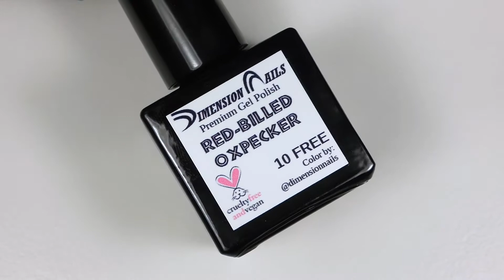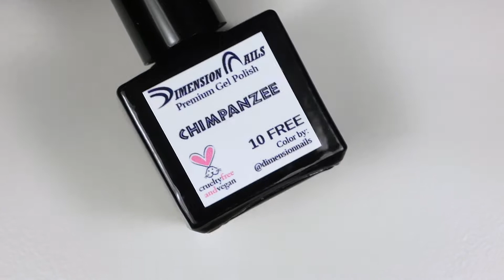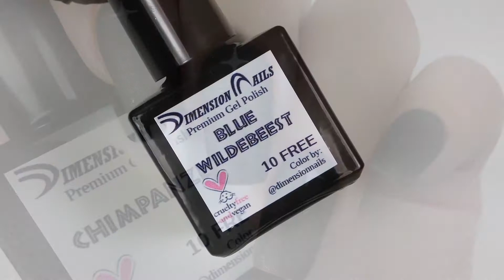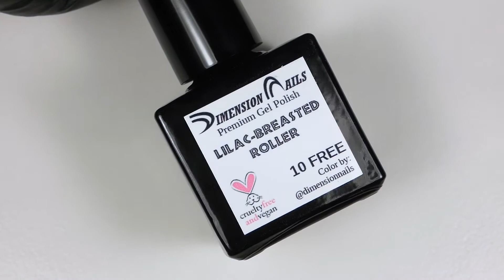DIMENSION NAILS GEL POLISHES | swatches + nail art | bwidix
*gifted*
Hello! In today's video I will be showing you live swatches and nail art tutorials for four Dimension Nails gel polishes from their new African Savanna Collection.

*these polishes were sent to me, but all opinions are my own*

O T H E R   P R O D U C T S   U S E D   F O R   N A I L   A R T -

MODELONES :
Nail Foil Glue Gel

I don't remember where that glitter and lace nail foil came from because I have had them for forever and they don't have brand names on them. I'm so sorry.

I N S T A G R A M - @bwidix

💅🏻T H E   N A I L   P O L I S H   R O O M 💅🏻
Admin for The Nail Polish Room Facebook Group
(A group for all things nail polish and nail art including any and all brands)

Mr. Chase & Ryan Little
The Winds (Mr. Chase Remix)

HI! I’m Brianne, better known as bwidix on instagram. I’m a Capricorn and a lover of all things nail polish and nail art! Stamping, fluid art, freehand, and gradients are some of my favorite nail art techniques. I’m always up to hear what y’all would like to see, so don’t hesitate to leave me suggestions in the comments! Thank you so much for taking the time to watch this video!